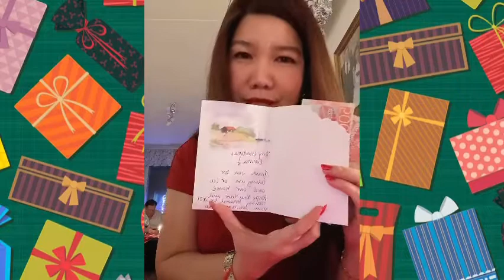[ CELYN ] shout out/ opening Christmas gifts from my boss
Shout out and opening gifts